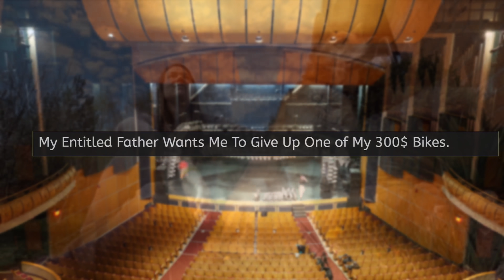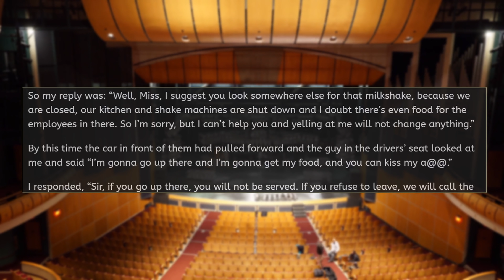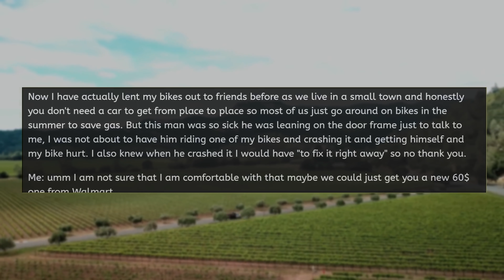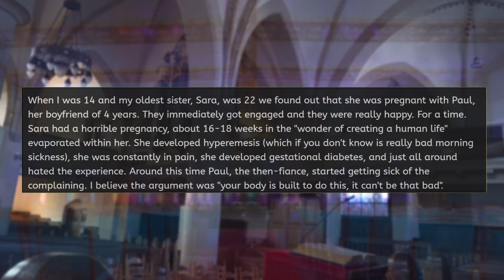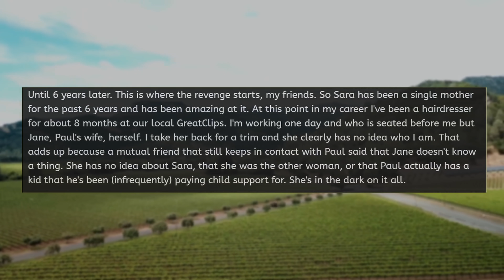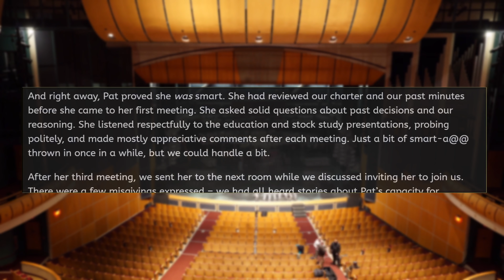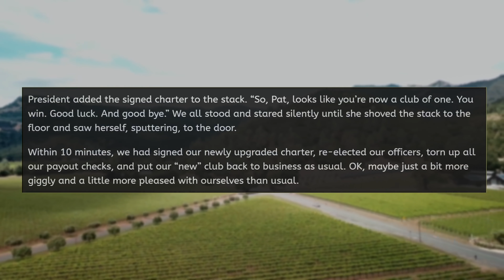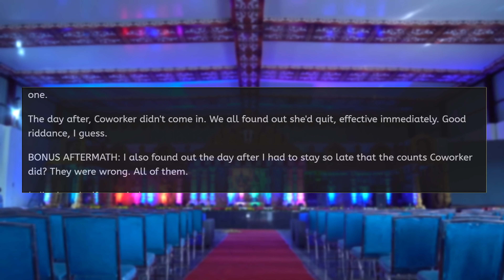r/EntitledPeople "KAREN DEMANDS CHICK-FIL-A!" - Reddit Reads